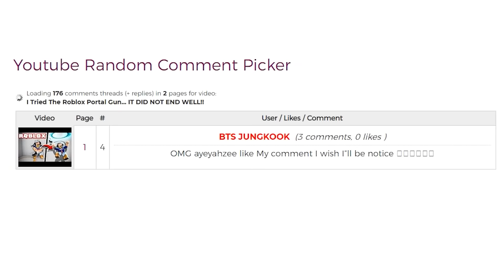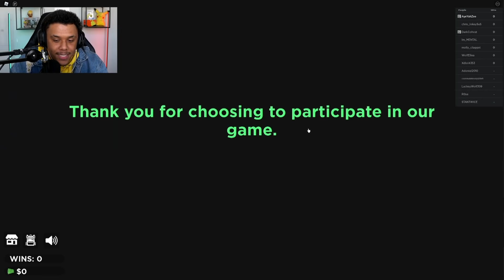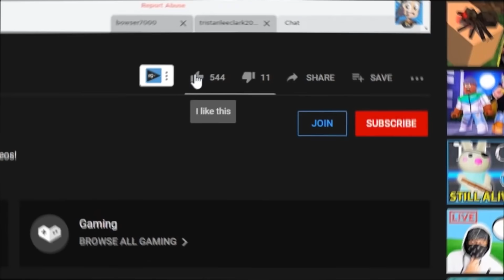I Played SQUID GAME With My GIRLFRIEND In ROBLOX!